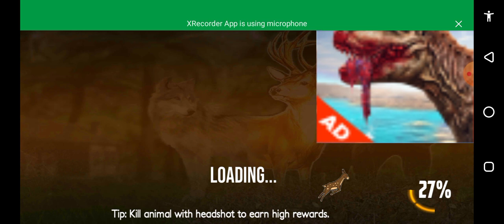Heavy Racking Android Game Play Game Gameplay 2021(3)